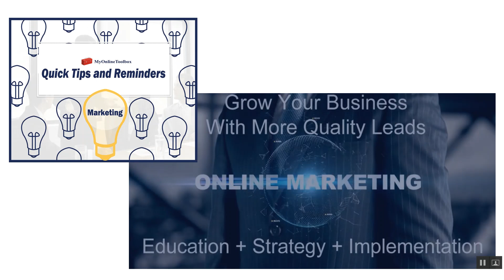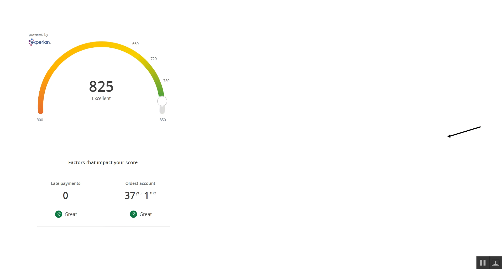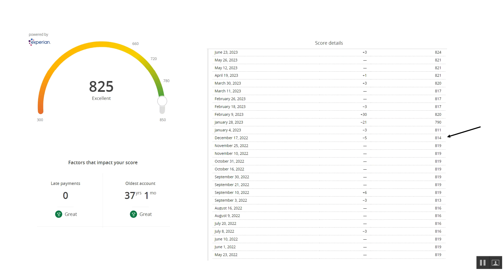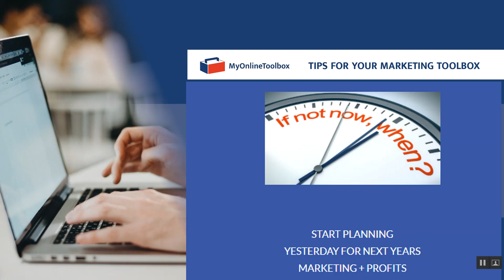Trick questions while interviewing a Marketing person.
Learn how someone sees time.  Marketing has short & long term objectives, but many can not see far out.  Get a sense how someone strategizes with this unique set of questions.